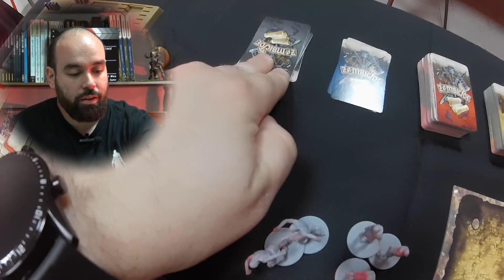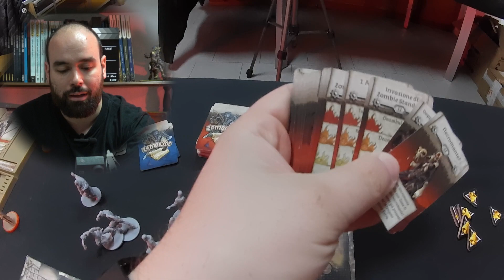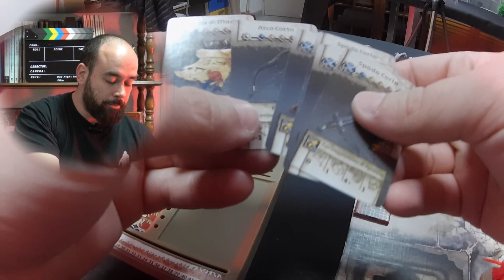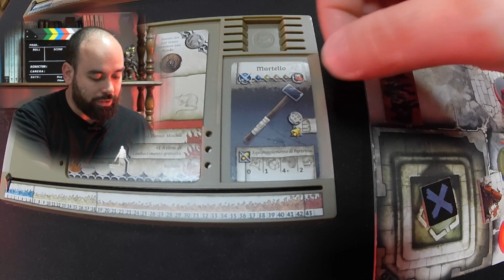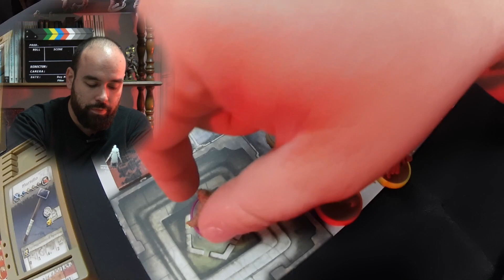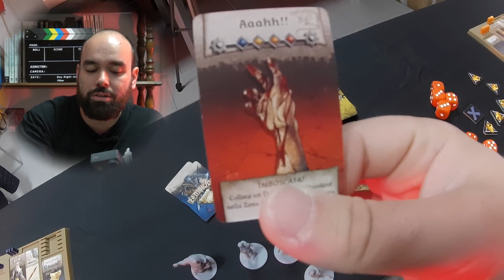Come giocare a zombiecide fantasy! Black Plague | Green Horde | White Death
con questo video tutorial impariamo a giocare a zombiecide black plague e a tutti i giochi di zombiecide fantasy esistenti! compreso il nuovo White death su Kickstarer !